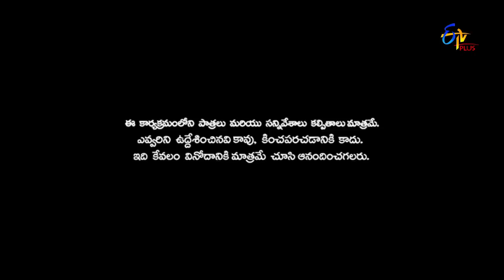Patas | Dhee Ante Dhee | 25th December 2018 | ETV Plus